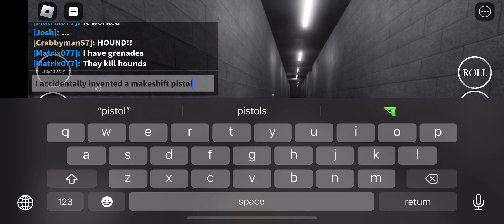Da Backrooms I using string and iron bar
Here I accidentally invented a Makeshift pistol in the Da Backrooms using only string and iron bar